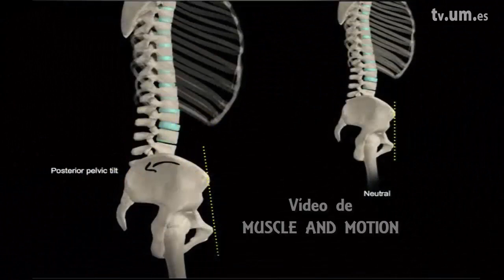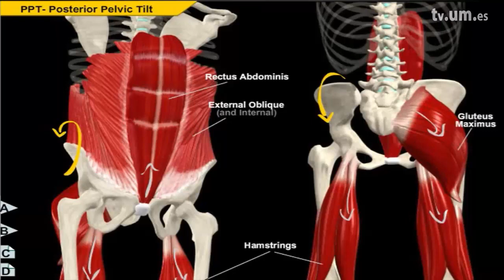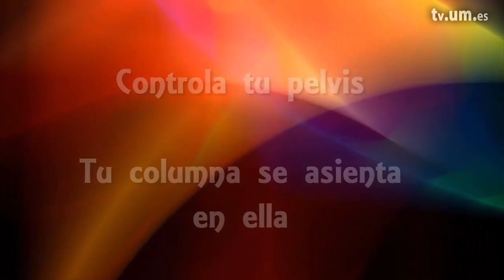2 1 Aprende a controlar tu pelvis